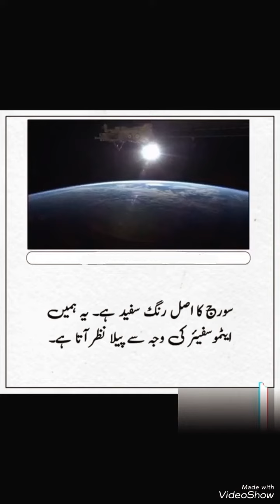General knowledge information#viralvideo